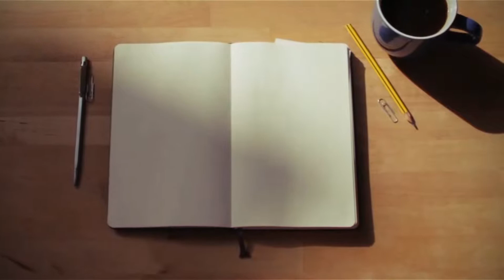OCFS Bus race | 9/14/19